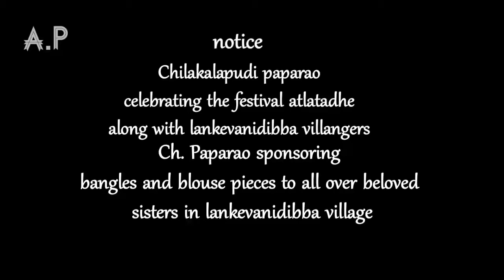lankevanidibba atlataddi festival progremm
Ch. Paparao sponsoring bangles and blouse pieces to all over beloved sisters in lankevanidibba village

uploaded by arjun"s